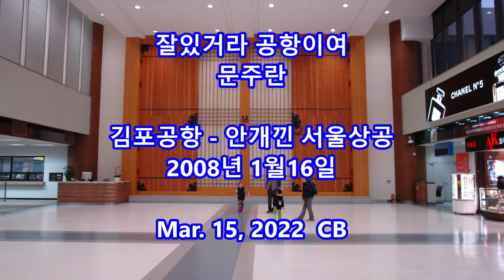잘있거라 공항이여 - 문주란 || 김포공항 - 안개낀 서울상공, 2008년 1월16일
잘있거라 공항이여
문주란

김포공항 - 안개낀 서울상공
2008년 1월16일